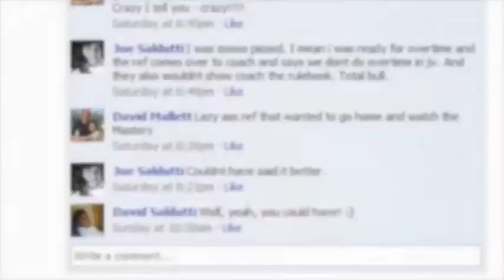Houston Lacrosse 2011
JV and Varsity 2011 Season Highlights